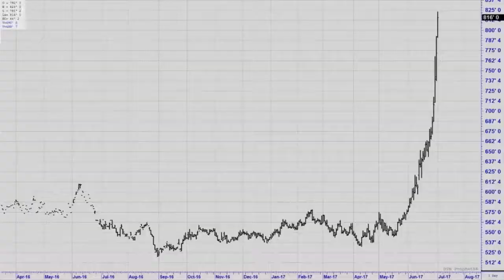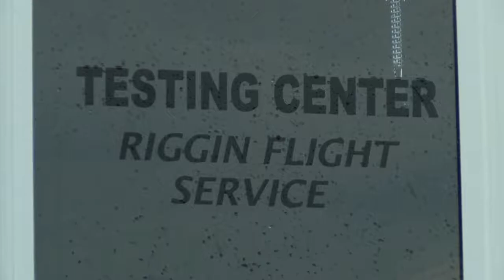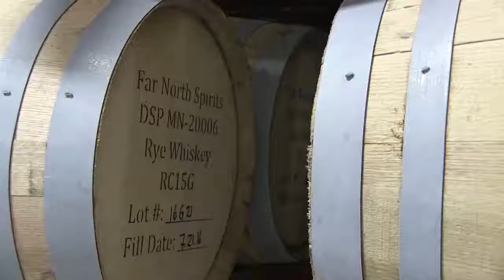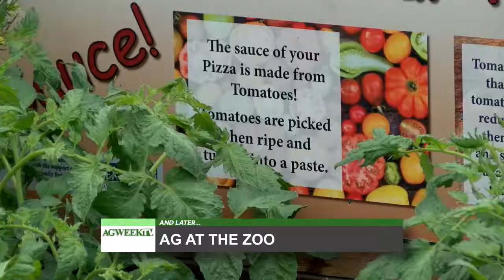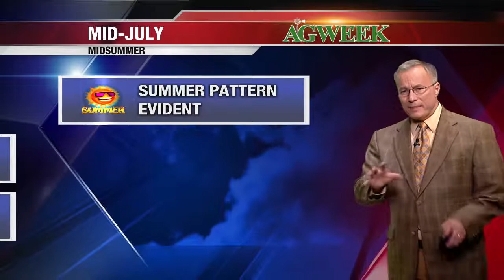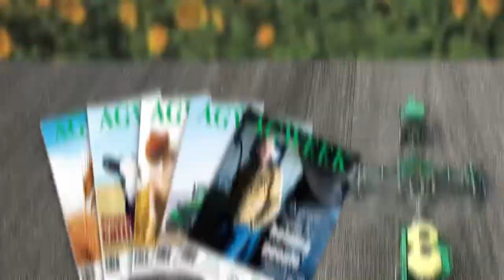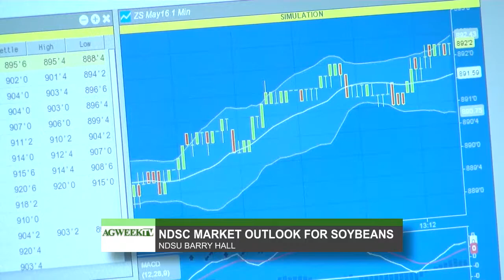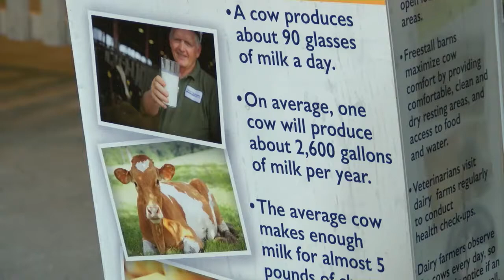AgweekTV: Ag Aviation (Full show)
It takes a special set of skills to be an ag pilot. In fact, there are only about four thousand spray pilots in the U.S. and just four schools in the country that train ag pilots. Mikkel Pates got a birds eye view from Madison, South Dakota.